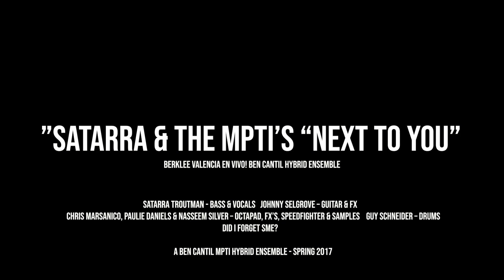SAtarra & the MPTI's – "Next 2 U" – En Vivo! Spring @ Palau de la Reina Sofia, Valencia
"SAtarra & The MPTI’s – “Next 2 U”

Ben Cantil Hybrid Ensemble, Spring 2017 in Berklee College of Music, Valencia (Spain)

Composed and performed by Berklee students for "En Vivo! One Minute before Midnight" @ Palau de la Reina Sofia, Valencia.

Feat. Satarra Troutman – Bass & Vocals, Johnny Selgrove – Guitar & FX, Chris Marsanico, Paulie Daniels & Naseem Silver – Octapad, FX’s, Speedfighter, VJing & Samples, Guy Schneider – Drums
  --- Did I forget anyone?

Live phone recordings from the concert, audio may have suffered from high dB presence...